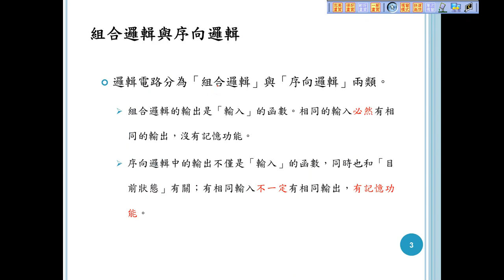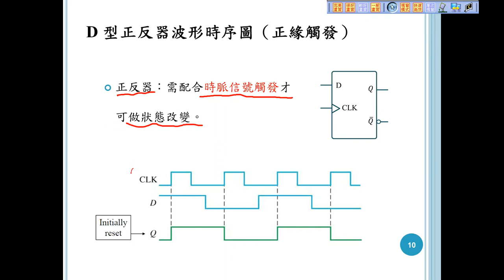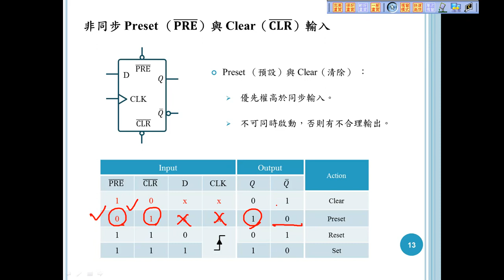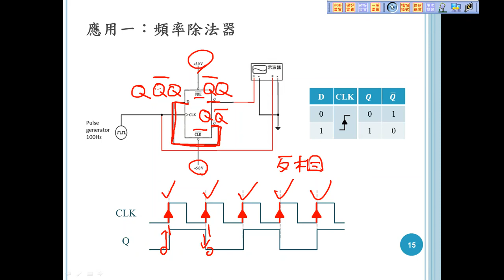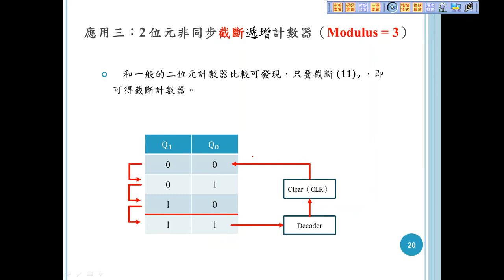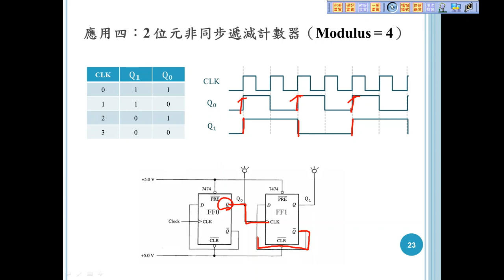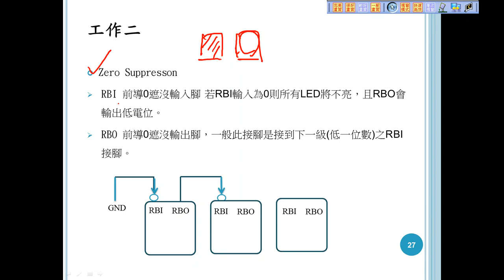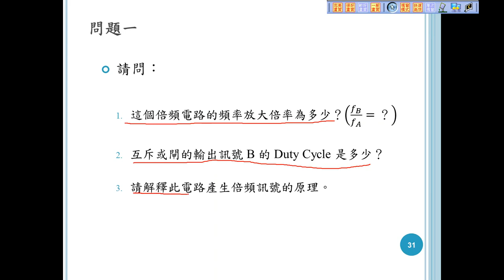[1062LogicDesignLab] Experiment 9 Flip-Flop and Counter